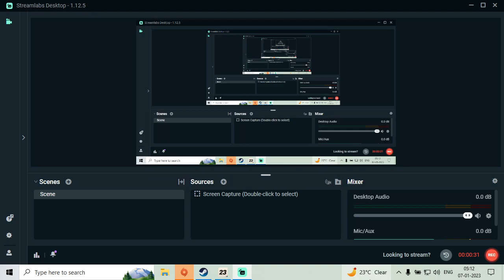Dark Horse Best Goals 16 - Rack 1 Rotate Dribble